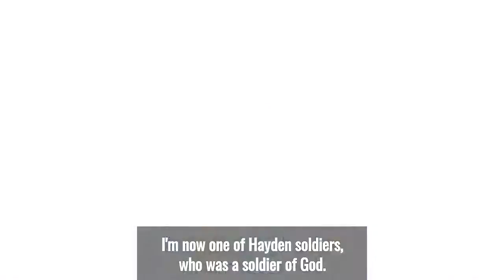His Son Died Of COVID 19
turkey
istanbul
trump
george floyd
covid19
covid 19
koranavirüs
pandemi
türkiye covid19
turkey covid19
covid19 turkey
obama
macron
angela merkel
hits pop
hit pop
rock and roll
hafter
libya
north korean
demet akalın
aleyna tilki
deva partisi
iyi parti
mhp
akp
chp
devlet bahçeli
recep tayyip erdoğan
tayyip erdoğan
erdoğan
bahçeli
kılıçdaroğlu
hitler
mustafa kemal atatürk
türkiye
corona virus
black lives matter
karl max
abdullah çiftçi
turan
türkçülük
ülkü ocakları
survivior
acun medya
acun ılıcalı
tv8
survivor nisa
sercan yıldırım
mobile legends
196sekiz
armağan çağlayan
galatasaray
fenerbahçe
beşiktaş
muslera
fernando muslera
burçe bozkurt
oğuzhan uğur
yasak elma
blackpink
ezhel
ben fero
kadıköy
burak king
şenol hoca
ruhi çenet
can yaman
atv
kurtlar vadisi
çukur
onedio
netd
orkun ışıtmak
oğuzhan uğur
pinç

survival
life in nature
doğada yaşam
burning fire in nature
living in nature
affect the woods
establishing civilization in nature
primitive
nature
fire in nature
civilization in nature
women in the woods
living in the forest
ormanda yaşamak
hunting in the forest
life in nature
cling to life in nature
home in nature
making weapons in nature
women live in the forest
women's life in the forest
living in extrem conditions
covid 19 on youtube
watch survival on youtube
watch survival
ed stafford
bear gryills
dmax
cooking on stone
berk coşkun
oğuzhan koç
contra
murda
ali biçim
enes batur
ekrem imamoğlu
canan kaftancıoğlu
özgür özel
sezen aksu
nejat işler
behzat ç
no 1
no1
babala tv
mesut can tomay
1453
1071
alparslan türkeş
atatürk
zara
ali kınık
yiğit yusuf gölbaş
tır videoları
jenifer lopez
rihanna
justin bieber
blackpınk
brawl stars
football
katty perry
minecraft
iphone
ipad
ios
play store
shane
nintendo
josh richards
nasa
europe
himmy
how i met your mother
lily aldrin
jason segel
neil patrick harris
selçuk bayraktar
selcuk bayraktar
akinci
akıncı tb2
trumps
donald trump
melanie trump